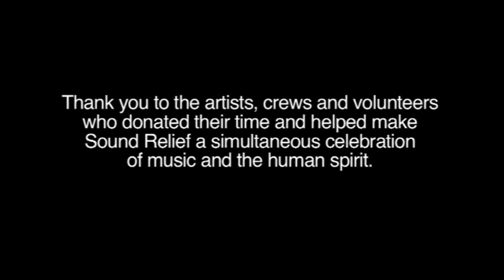SOUND RELIEF SCG 2009 - Eskimo Joe - Jet - The Presets - Icehouse - Olivia Newton-John - Barry Gibb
The Sound Relief Appeal for the 2009 bushfires featuring Eskimo Joe, Jet, The Presets, Icehouse, Barry Gibbs and Olivia Newton-John live on stage at the SCG. Epic